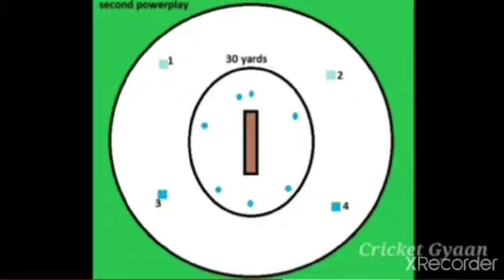How its batsman lbw out and drs